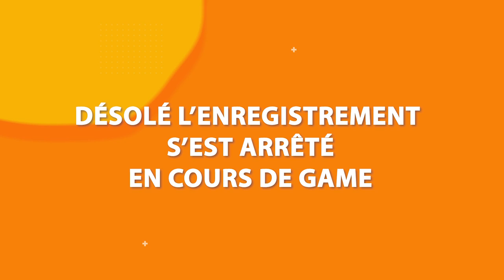BO 17 AVEC THEFISHOU - LE MEILLEUR DECK DE CHAQUE CLASSE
Liens des decks :
Zoo :  AAECAfqUAwKPggOftwMOMNMB8gH7BbEIwgj2/QL6/gLchgOInQO1nwP7pAOBpQO9pgMA
War : AAECAQcE0gKvBKCAA5+3Aw0WHJ0CkAOOBZ3wAtH1ArP8Ap+hA/SnA4KoA/WoA9ypAwA=
Hunt : AAECAR8E2QeY8ALjiwOkpQMNtQPHA94E2wntCYEKoIUDpIgD148Dx50D5KQDoqUDmKkDAA==
Shaman : AAECAfWfAwYgogmn7gKggAOQpwPfqQMMlAP1BP4Fsgaf/QKKhQOtkQOKlAOPlAPEmQPFmQOYqAMA
Mage : AAECAc2xAh5NigG7AskDqwTLBJYF3gXhB+wH+wye8AK38QLF8wLu9gLG+AKggAPnlQODlgPTmAOfmwOKngPYoAOhoQPCoQP8owOLpAOSpAPypQOEpwMAAA==
Pretre : AAECAa0GBKCAA5ObA5+pA92rAw2XAtMK1wr7/gKXhwOClAOYmwOZmwOhoQOvpQPRpQPTpQOZqQMA
Druide : AAECAZICCCT+Aa7SAuH7AvX8AtKZA8mcA/ihAwtAVl/3A8QGqaIDr6IDyKID3KID76ID2akDAA==
Paladin : AAECAaToAgavBM8G0AfSmQODoQP8owMMxQPbA/4D4wWnCPz8At6CA+KJA7WYA6+nA5upA8qrAwA=
Voleur (attention je ne valide pas forcement ce deck) : AAECAaIHBrICyAOvBPUF5/oC/KMDDLQBzQPUBe4GiAfdCIYJpu8Cj5cDiZsD/6UD9acDAA==